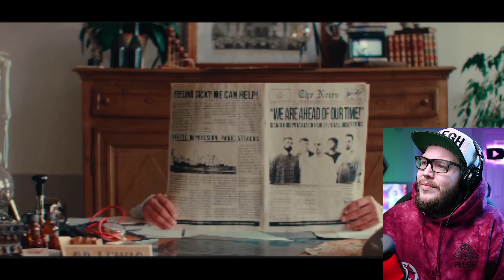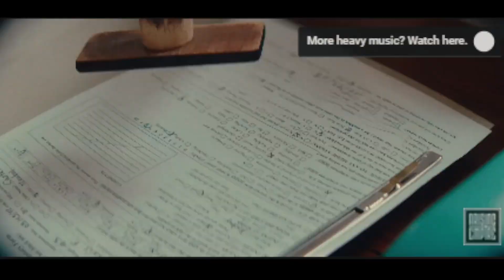LANDMVRKS - Death feat. DR€W ¥ORK (STRAY FROM THE PATH) REACTION!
My reaction to LANDMVRKS - Death feat. DR€W ¥ORK (STRAY FROM THE PATH) (OFFICIAL VIDEO) What a wicked collab with Stray From The Path Drew York and Landmvrks. Making this Ohrion Reacts Reaction a worth watch!